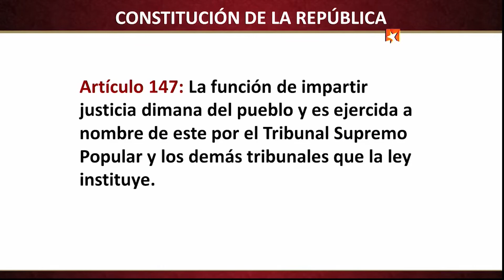Rubén Remigio Ferro habla sobre la impartición de justicia en Cuba.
Hoy recordamos la comparecencia que hiciera el presidente del Tribunal Supremo Popular, Rubén Remigio en la Mesa Redonda el día 18 de marzo de 2020.